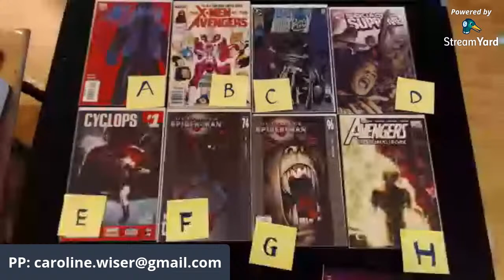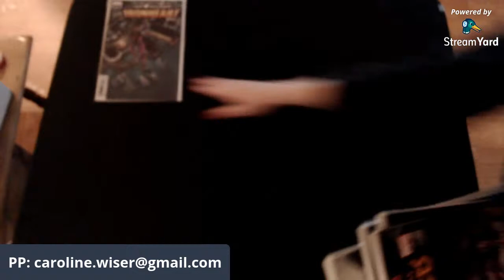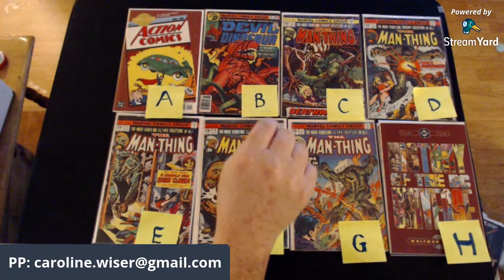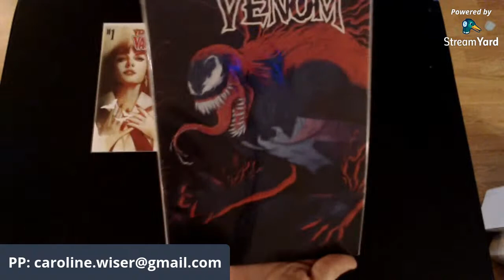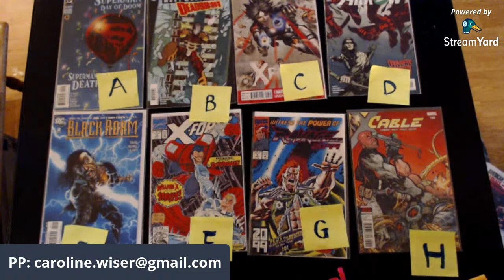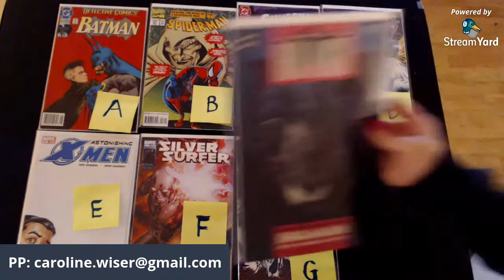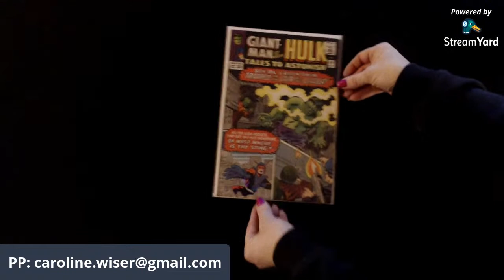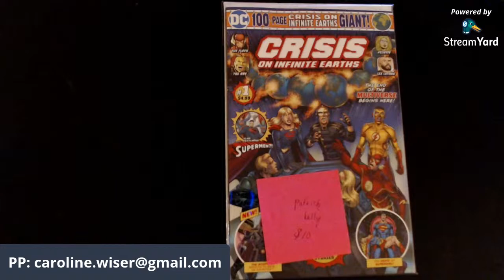****VALENTINE'S DAY COMIC AUCTION****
Join Shorty and me for a night of comic lovin'!

Shipping: 1-3 books ($5); 4-8 books ($8); 9+ books ($11)